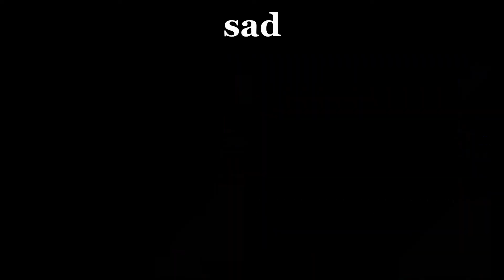Killing someone with 27k finals - Solo Bedwars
haha funniez